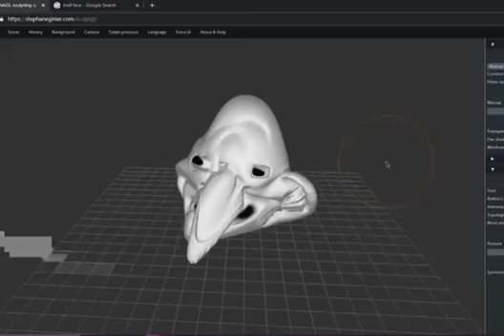trolololo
we do a bit of trolling :troll:

there is only one invite to my discord, of which I will no longer be sharing. my discord appears to be on a raid list. once everything clears up, and everything (hopefully) goes back to normal, I will continue sharing the invite.

oh also I'm now uploading whenever I feel like it :)